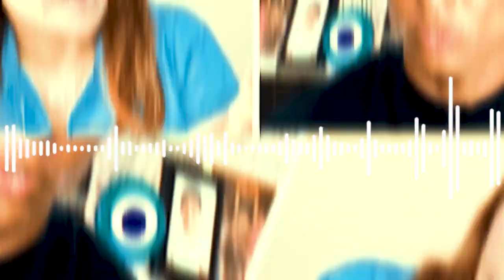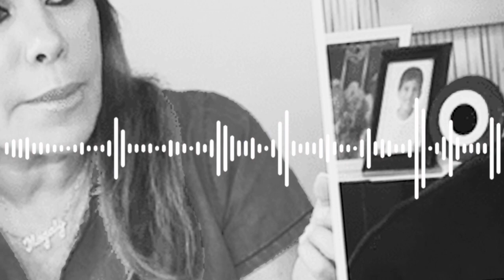Las respuestas de Paolo Hurtado sobre infidelidad a su esposa con Jossmery Toledo, su justificación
FUERTES REVELACIONES. En la entrevista que brindó a Magaly Tv, Paolo Hurtado aclaró que nunca le dijo a la expolicía Jossmery Toledo, que se encontraba separado ni divorciado de su esposa. “Ella sabía mi situación, yo se la puse bien clara”, manifestó el exjugador de Alianza Lima.